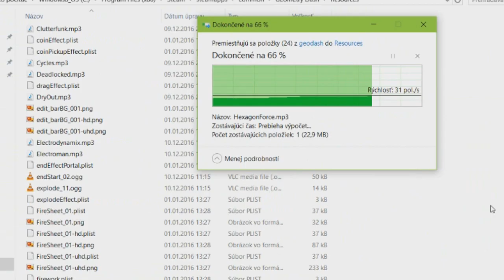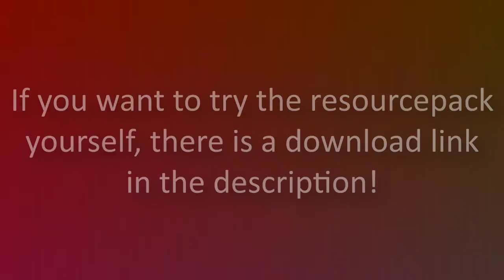All 862 Minecraft sounds changed to piano?! [Resourcepack]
The title explains it all. In this video I try a resourcepack made by my friend Playdo, in which almost all sounds are changed to piano.

Used music:
Sounds For The Supermarket 1 (1975) - Grocery Store Music